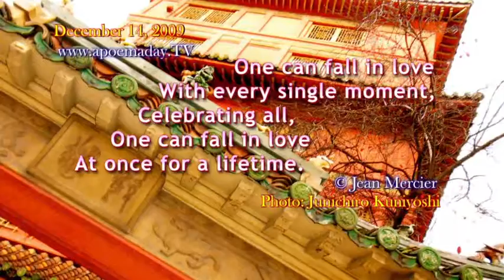For A Lifetime - December 14, 2009